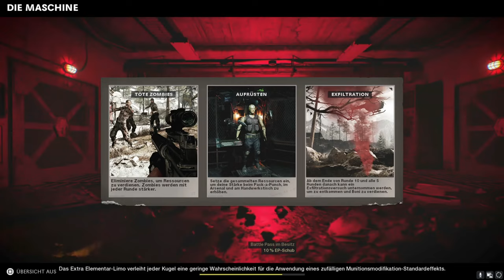Alle Zombie Glitches nach Patch & Hotfix | Black Ops Cold War Zombies *German*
👇 Bitte öffnen 👇

0:00 Intro
0:27 Glitch 1
1:08 Glitch 2
1:44 Glitch 3
3:09 Glitch 4
4:04 Glitch 5
4:32 Glitch 6
5:36 Glitch 7
6:21 Glitch 8
7:00 Glitch 9
10:24 Glitch 10
12:11 Glitch 11
13:20 Glitch 12
15:20 Glitch 13
16:16 Glitch 14
17:12 Glitch 15